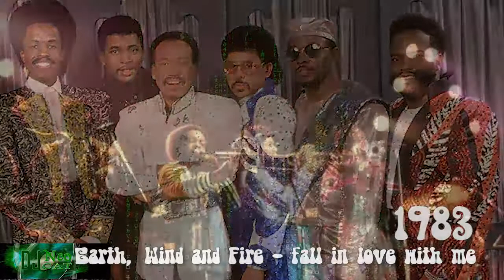Earth, Wind & Fire - Fall in love with me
Date
1983/01/01

Songwriters
Wayne Vaughn, Wanda Vaughn, Maurice White

Earth, Windw & Fire
Chicago, Illinois (USA)
1969-